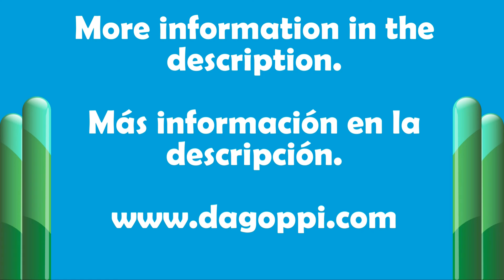🦈🐋 Fósiles impresos en 3D | Más información en la descripción.